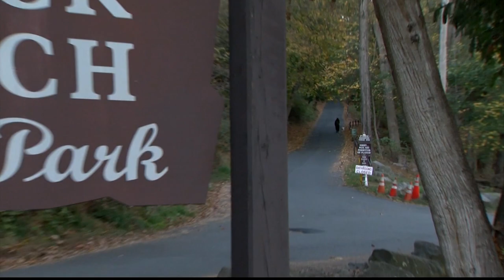Missing man rescued from Nyack Beach hiking trail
The man is identified as Mandeep Tiwana, who went missing from his home in Upper Nyack.